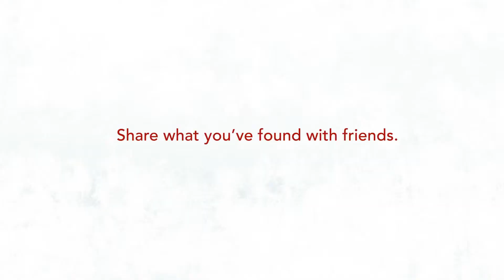Магия чашки от Starbucks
источник (source) - Starbucks